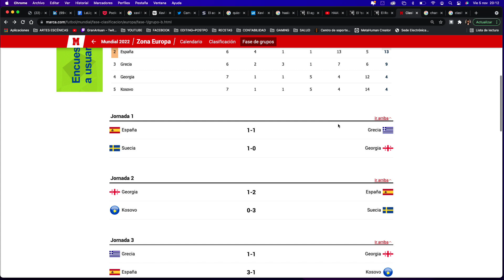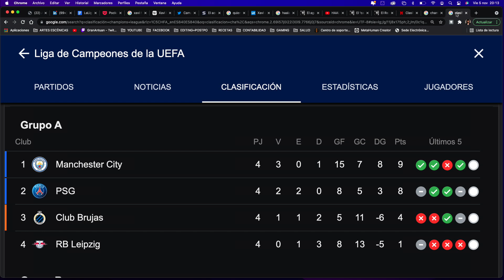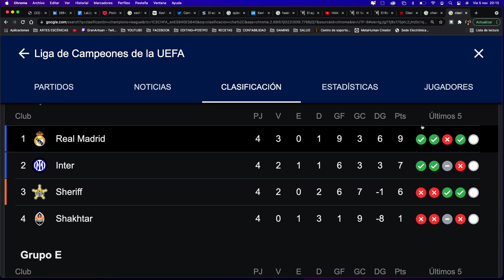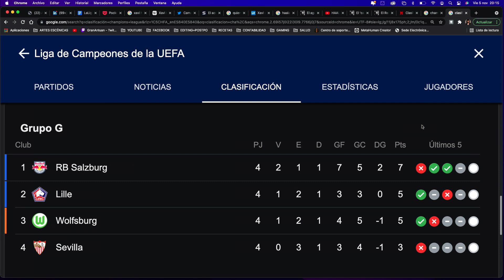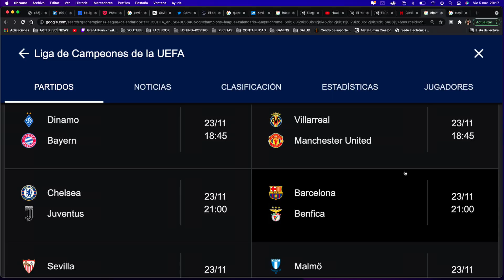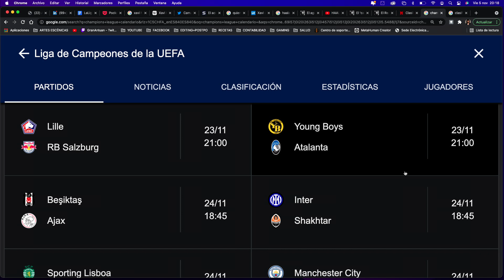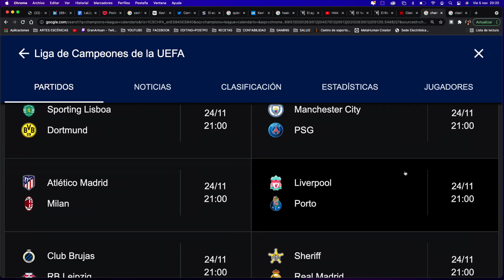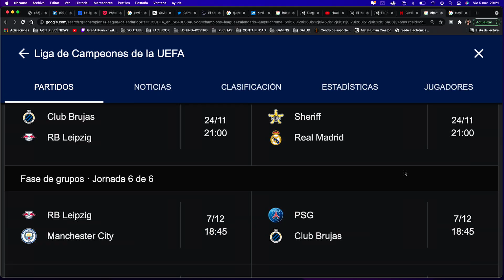QUÉ EQUIPO DE FÚTBOL VA A GANAR LA CHAMPIONS LEAGUE 2021 2022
Pronóstico de la championsleague y quiniela de las próximas competiciones de fútbol europeas y mundiales con hugomarker